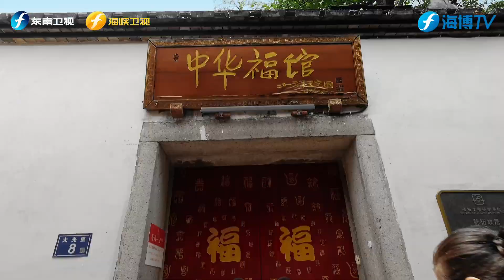天地宇宙做枰，日月星辰为棋，是大师终极的浪漫。看闽人智慧，演绎“神之一手”。12月2日-12月4日#第六届吴清源杯世界女子围棋赛 暨2023世界人工智能围棋大赛总决赛，开枰！